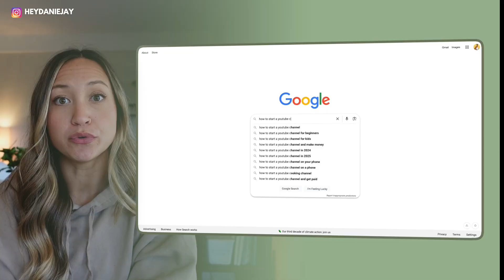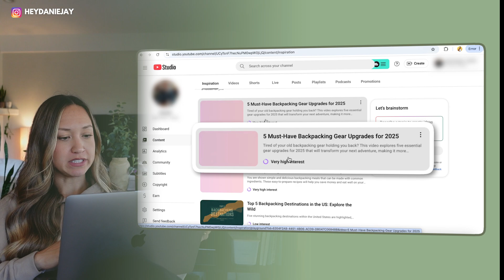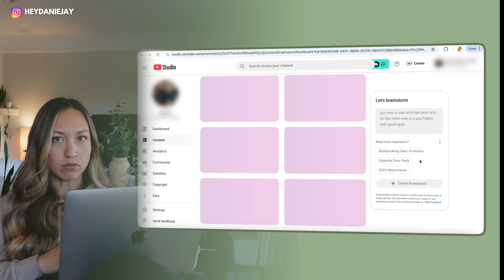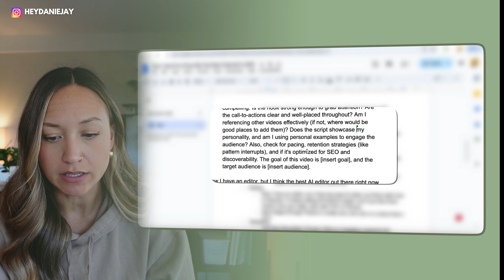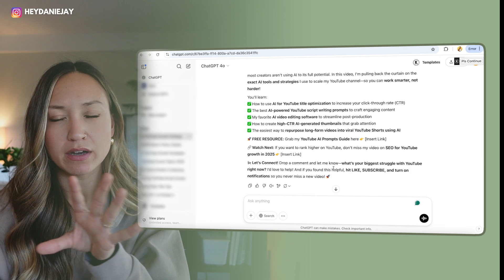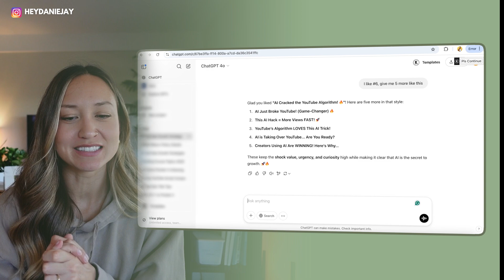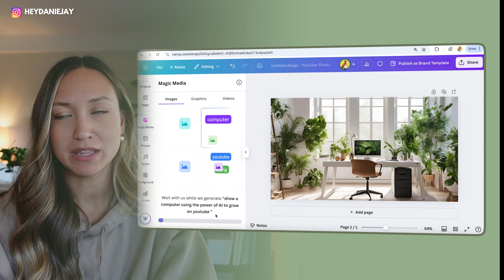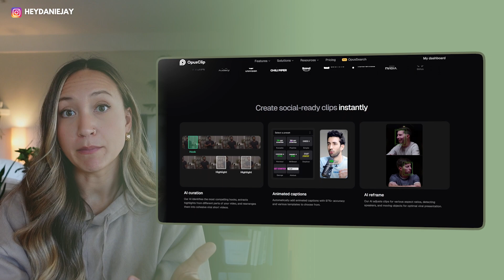How I'm Using AI to Grow on YouTube FAST in 2025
Are you sending hours on tasks that AI could be doing faster and better for your YouTube channel? Today I'm breaking down how i'm using AI to grow on YouTube FAST in 2025! We’re in a new era where top creators are leveraging AI to grow faster with less effort—but I’ve noticed many others want to… they just don’t know how. So today, I’m pulling back the curtain on the exact AI strategies I use to scale on YouTube—so you can work smarter, not harder. Learn the best ai tools and prompts for YouTube that I use every day to scale my channel!

⏱TIMESTAMPS⏱
00:00 AI is Changing the YouTube Game!
00:33 1st AI Hack to Scale on YouTube
05:32 2nd AI Hack to Scale on YouTube
08:23 3rd AI Hack to Scale on YouTube
09:26 4th AI Hack to Scale on YouTube
11:06 5th AI Hack to Scale on YouTube
16:09 6th AI Hack to Scale on YouTube

✨ FREE GUIDEBOOKS FOR GROWTH✨
→Be sure to get my FREE Starting on YouTube Cheatsheet for entrepreneurs + coaches to stop fighting algorithms and get in the eyes of your dream clients DAY 1

——GROW FAST——
➡️ I use Canva to make all my thumbnails & marketing materials.  You can use it too FOR FREE!

——✨MY GEAR✨——
📷 SONY ZV1 (main camera)
SanDisk 128GB Extreme PRO Card for Sony ZVv1
Battery Pack and Charger Set for Sony Zv1
Case for Sony Zv1
Tripod for Sony Zv1 and Phone
📷 DJI POCKET 2 (vlog camera)
Case for DJI
Micro SD Card for DJI
STORAGE
Sandisk Portable SSD Drive (to edit on)
Samsung Portable SSD Drive (to edit on) (cheaper option)

➡️ FREE ELEMENTOR THEME: Astra (but I recommend Kadence! If i’d have known about Kadence, I would have used it instead of Astra)

——DIGITAL NOMAD LIFE——
➡️ BEST TRAVEL INSURANCE:
➡️ Portable Wifi

This YouTube video was all about the best ai course creators of 2025